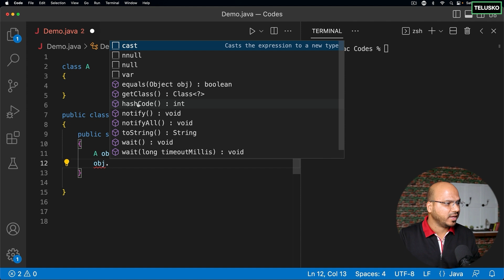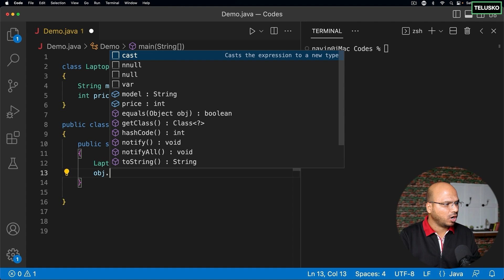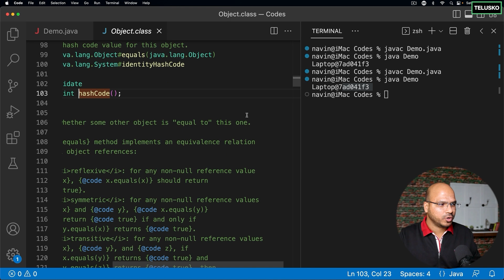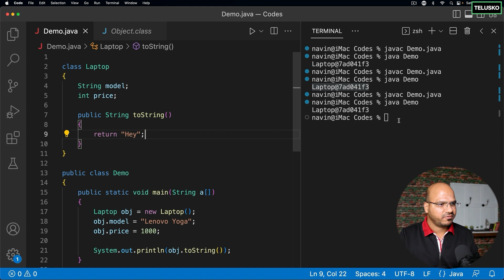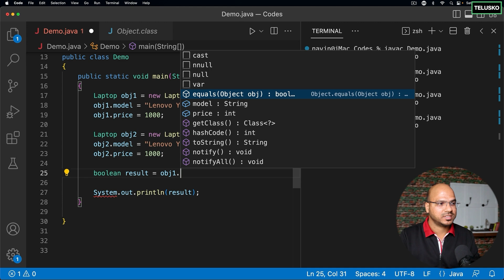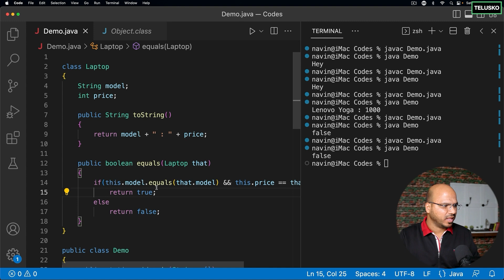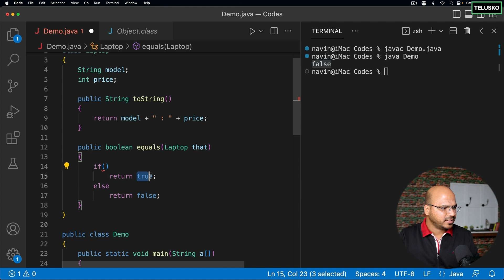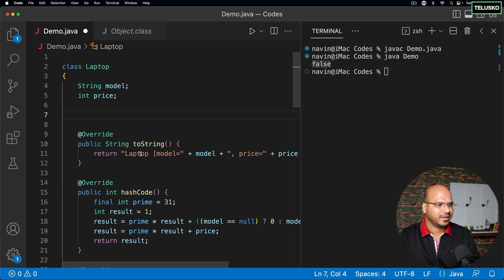#58 Object Class equals toString hashcode in Java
In this lecture we are discussing about object class:

-- every class in java inherit object class
-- in this lecture we see some member method of object class

public native int hashCode();
public boolean equals( Object);
public  String toString();

1)hashCode() method:
In Java, the hashCode () method is a method that is defined in the Object class,
which is the parent class of all classes in Java. It returns an integer value that
represents the unique hash code of an object.

2)equals(Object) method:
equals(Object obj) is the method of Object class. This method is used to compare
the given objects. It is suggested to override equals(Object obj) method to get our own equality condition on Objects.

3)toString() method:
We typically generally do use the toString() method to get the string representation of an object. It is very important
and readers should be aware that whenever we try to print the object reference then internally toString() method is invoked.
If we did not define the toString() method in your class then the Object class toString() method is invoked otherwise our
implemented or overridden toString() method will be called.

case 1: class which not override object class toString(), hashCode(), equals() method
class Mobile{
   String model;
   int price;

class Main{
    public static void main(String []args){
       Mobile mb1=new Mobile();
       mb1.model="Apple";
       mb1.price=100000;

      Mobile mb2=new Mobile();
      mb2.model="Apple";
      mb2.price=100000;

System.out.println(mb1); //Internally mb1.toString() is called and print Mobile@4617c264
System.out.println(mb2); // Internally mb2.toString() is called and print Mobile@36baf30c

        //use of equals() method to compare to object
        boolean result =mb1.equals(mb2); //right now it give false result because by default implementation of equals() method compare reference of two objects
        System.out.println(result); //false

        //use of hashCode()
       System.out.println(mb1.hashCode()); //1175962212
       System.out.println(mb2.hashCode());  //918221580 , provide some unique value

case 2: class can override object class hashCode(), toString(), equals()
class Mobile{
    String model;
    int price;

    public String toString(){
        return "Model: "+model+" and price: "+price;
    public int hashCode() {
        final int prime = 31;
        int result = 1;
        result = prime * result + ((model == null) ? 0 : model.hashCode());
        result = prime * result + price;
        return result;

    public boolean equals(Object obj) {
        if (this == obj)
            return true;
        if (obj == null)
            return false;
        if (getClass() != obj.getClass())
            return false;
        Mobile other = (Mobile) obj;
        if (model == null) {
            if (other.model != null)
                return false;
        } else if (!model.equals(other.model))
            return false;
        if (price != other.price)
            return false;
        return true;

class Main{
        Mobile mb1=new Mobile();
        mb1.model="Apple";
        mb1.price=100000;

        Mobile mb2=new Mobile();
        mb2.model="Apple";
        mb2.price=100000;

        //use of toString() method,  overrides method
        System.out.println(mb1); //Internally mb1.toString() is called and print Model: Apple and price: 100000
        System.out.println(mb2); // Internally mb2.toString() is called and print Model: Apple and price: 100000

        //use of equals() method to compare two object, overrides method
        boolean result =mb1.equals(mb2); //right now it give true result because we override equals() method
        System.out.println(result); //true

        //use of hashCode()
       System.out.println(mb1.hashCode()); //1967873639 due to overrides hashcode method
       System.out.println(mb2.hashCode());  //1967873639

Note: it is not mandatory to override every member method of object class but it is advice able
to override toString() and equals() method to compare and print own object.